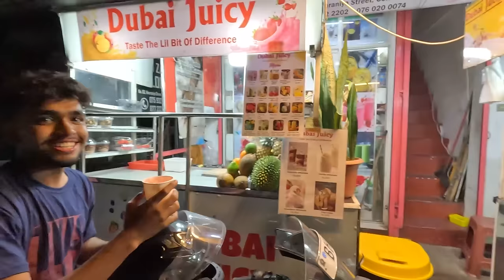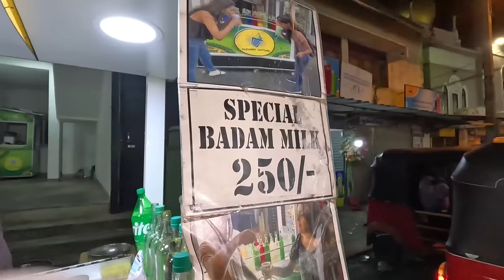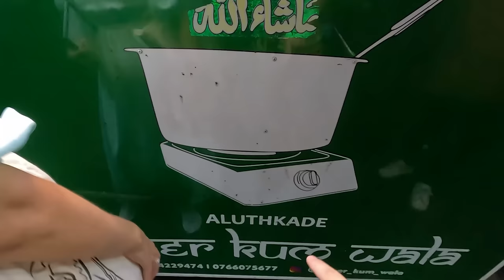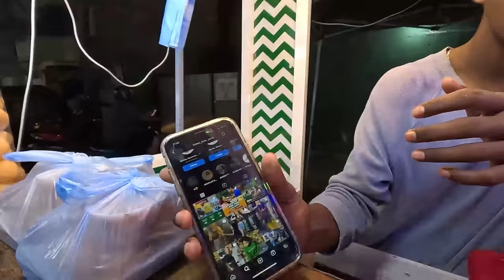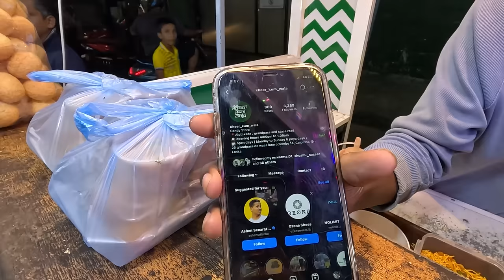I Survived 24 hours in SrI Lanka, Colombo with NO MONEY 🇱🇰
No money challenge in Sri Lanka, Colombo | Let's see how hospitable and kind Sri Lankans are. Guys watch this video to the end!

00:00 - Intro
05:30 - Trying Srilankan Samosa
13:00 - Showing Magic Trick
20:20 - Famous One Shot Drink
26:50 - Pani Puri with Chocolate
31:53 - Small boy wants more Magic
34:17 - Smoky Bites
37:50 - Turkish Ice Cream
42:22 - Showing Magic for Free
46:32 - Compliting Our Challenge